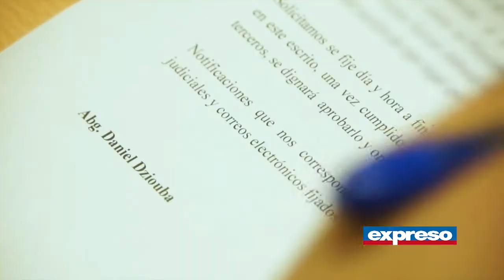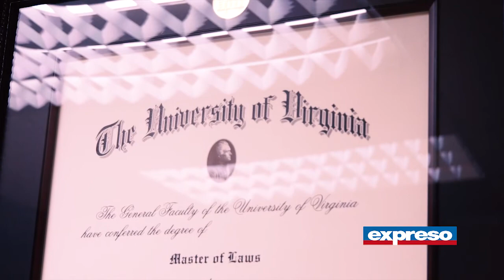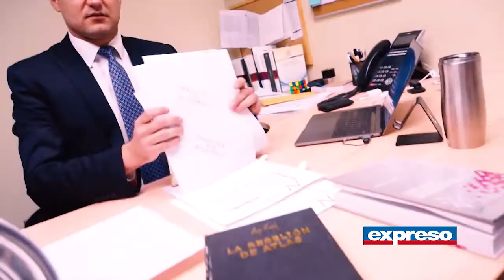Daniel Dziouba 30-30